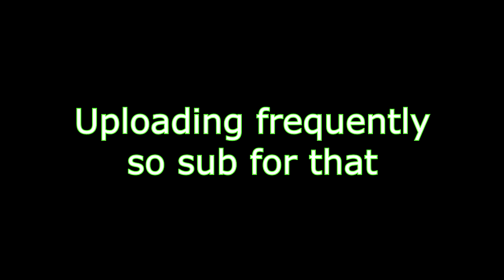Movie scenes that the meme fart goes well with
Honestly, this was funny to make, what one was the best in your opinion? Thank you for the view.